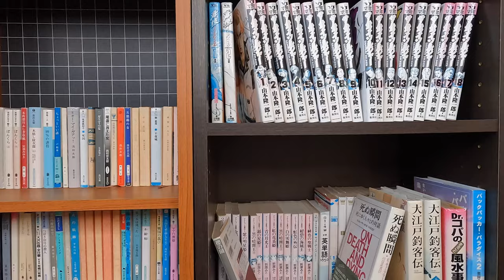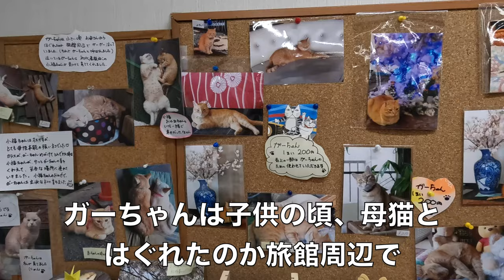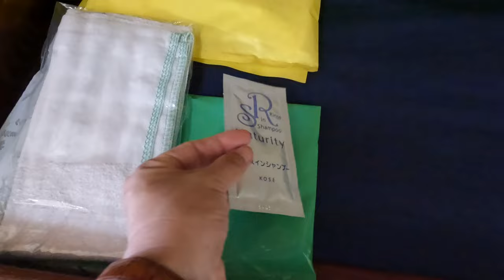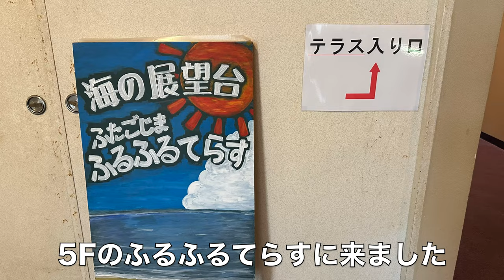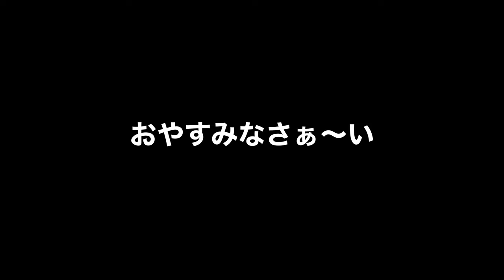【双子島荘】日本のアマルフィ！雑賀崎の絶景を望むお宿に宿泊♪夕陽を眺めながら舟盛りの夕食！看板猫のガーちゃんもいます😺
海と風と夕陽の素敵な双子島荘に宿泊しました。
綺麗な景色に癒されました。
お部屋からは和歌浦を一望でき、波の音を聴きながら眠れます。
看板猫のガーちゃんも可愛らしいです。
スタッフさんも親切で優しい雰囲気。アットホームなお宿でした。

紀州温泉 雑賀の湯 双子島荘
株式会社双子島荘
〒641-0062 和歌山県和歌山市雑賀崎599番地

●楽曲
MusMus
●効果音
効果音ラボ